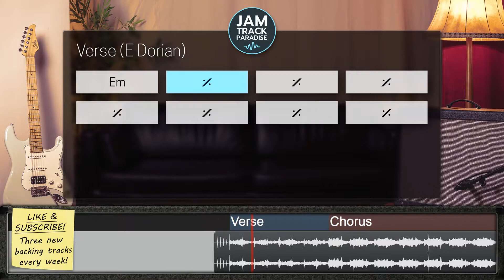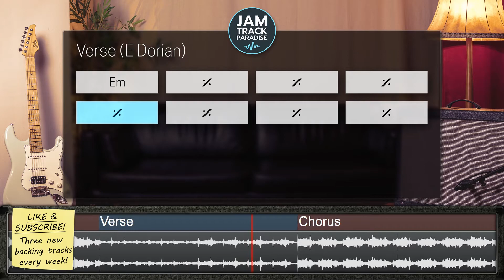Soundtrack Style Ambient Backing Track (E Dorian) - 'The Corpus'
🎸 Style: Ambient Jam Track using guitar pickings in E Dorian.
🎼 Key: E Dorian | Tempo: 75 bpm | Time: 4/4
🌶 Skill level: ◼︎◻◻◻ | Album: Ambient Atmospheric 10/10